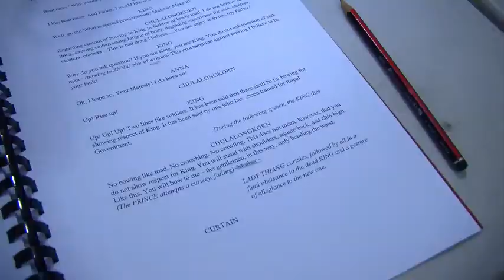THE KING AND I First Read through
Be a fly on the wall in the rehearsal room as director Chris Renshaw works with Lisa McCune and Teddy Tahu Rhodes in the first read through!

The King and I opens in Brisbane April 15.